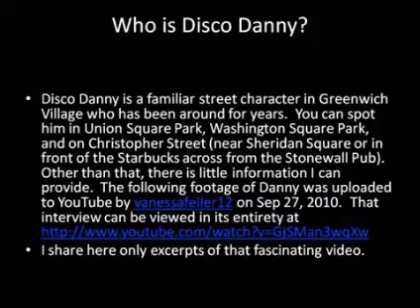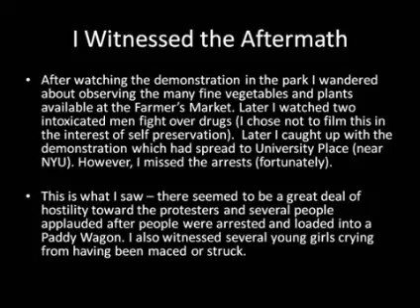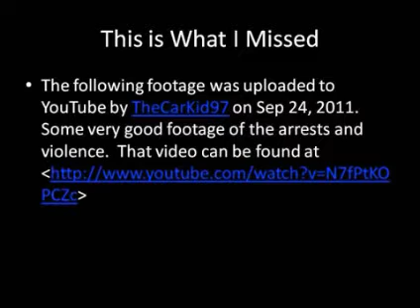Occupy Wall Street Meets Disco Danny and the Cops go Crazy - YouTube.wmv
My special thanks to TheCarKid97 for the excellent footage found I would also like to thank vanessafeller12 for her interview footage of Disco Danny.